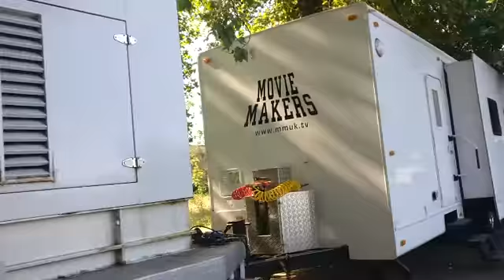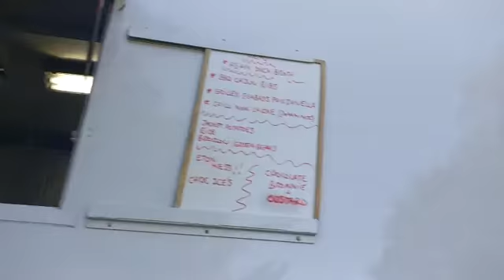Filming in Acton Park for Grantchester season 4. Movie Makers trucks - September 2018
Grantchester season 4 - filming in Acton Park, London. Movie Makers trucks - September 2018